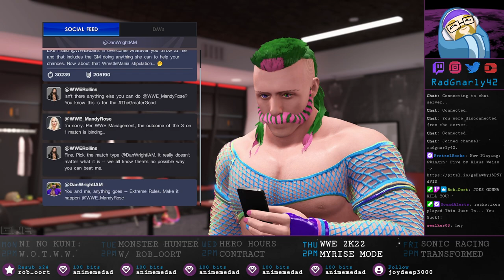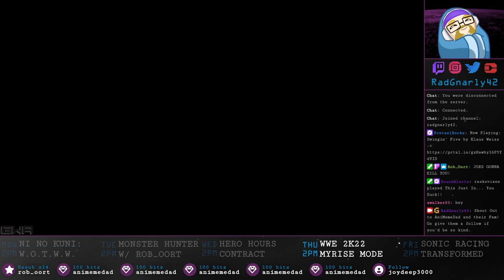MYRISE: Dan Wright I Am Going Out On Top (Part 7)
The Silent G, Rad Gnarly, is back with the final Low Key Broadcast of the MyRise Era. Our fighter Dan Wright I Am has held every major title in the promotion but one so it's time to climb to the top of one last mountain.